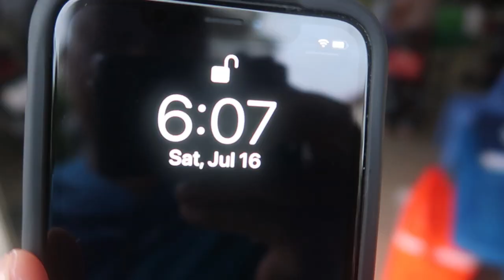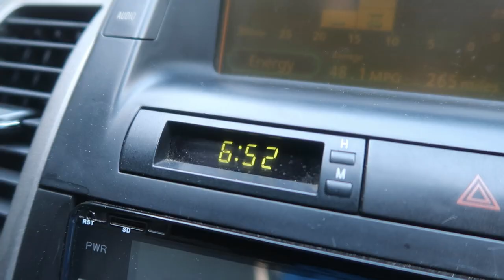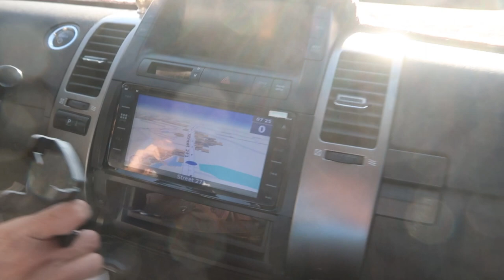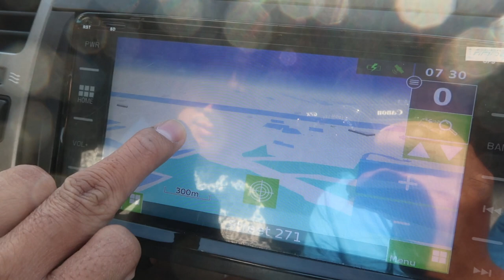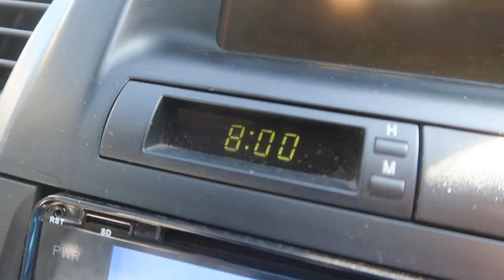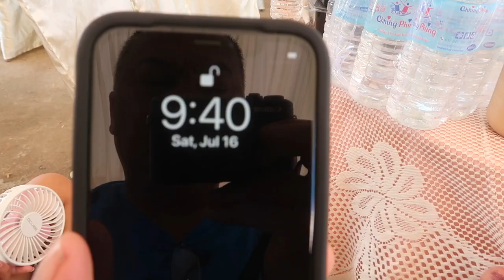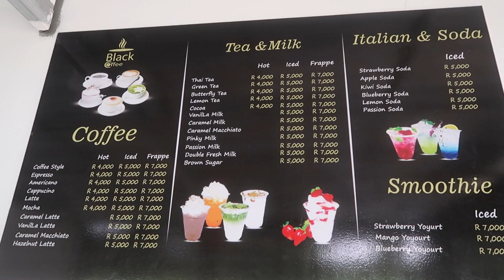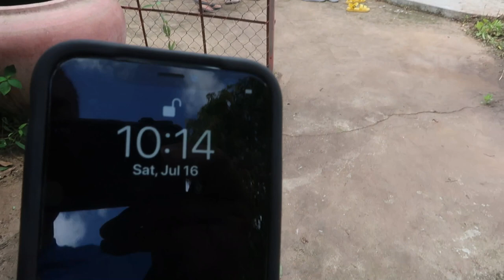A bon for Chanthou’s dad in Svaythany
Cambodia trip 2022